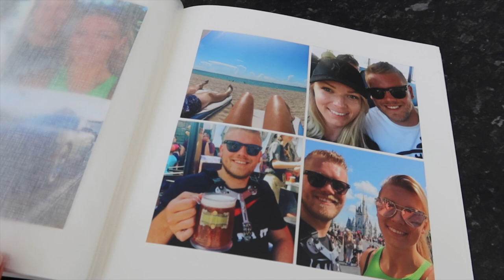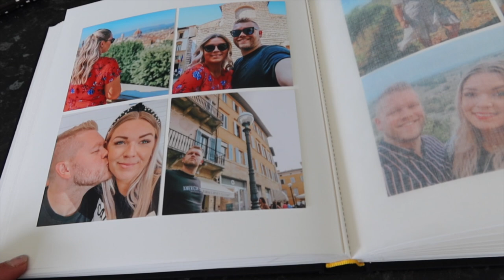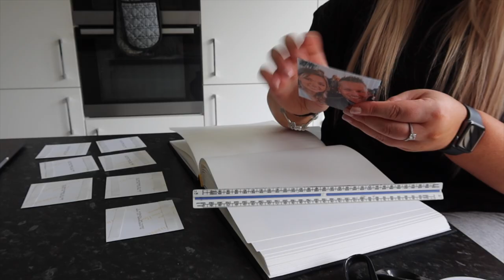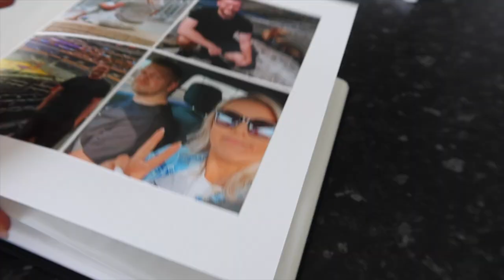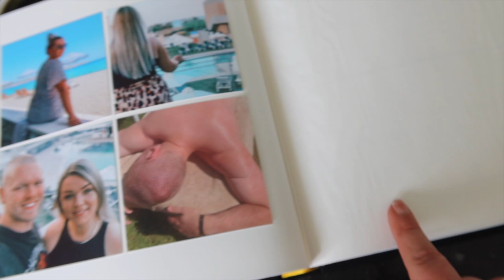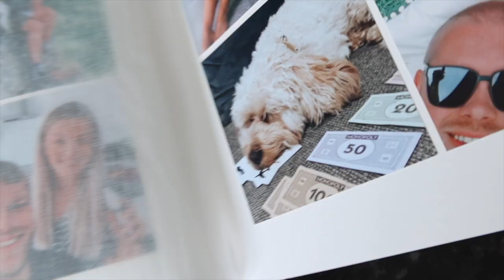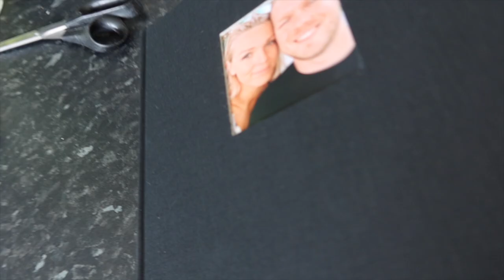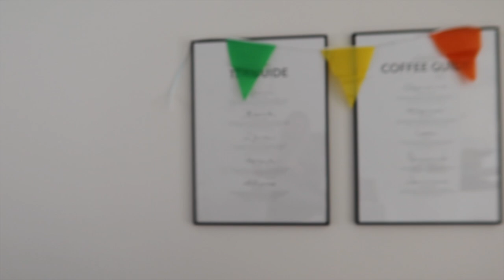Weekend Vlog | Birthday Celebrations & Cake Making | Louise Henry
Cake Moulds
Piping Kit

Hi! I live in the South West of the UK with my boyfriend and our two Cavapoochon puppies Rocky & Milo.

You can find everything from fashion to home & interiors and general lifestyle content. I film a lot of try on hauls, especially plus size hauls and curve friendly fashion for everyone.

One of my biggest passions is also interior design. I love to take you guys on house tours, take you along on room makeovers and also share aspects of our home renovation projects.

♥ Plus Size Hauls
♥ House Tours
♥ Room Makeovers
♥ Beauty & Lifestyle
♥ Plenty of dog & Cacapoochon Content 🐶

I upload 4 times a week. Every Monday, Wednesday, Thursday & Sunday

And turn you're notifications on so you never miss an upload xxx